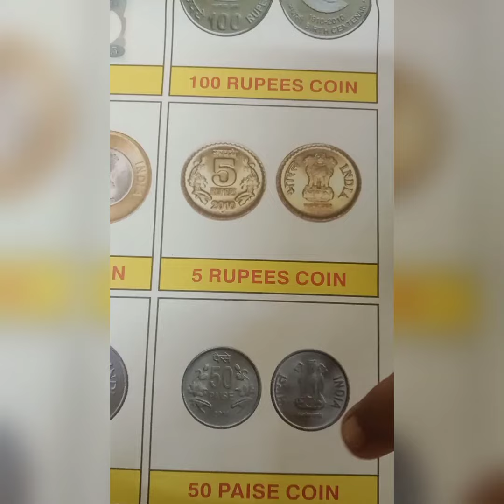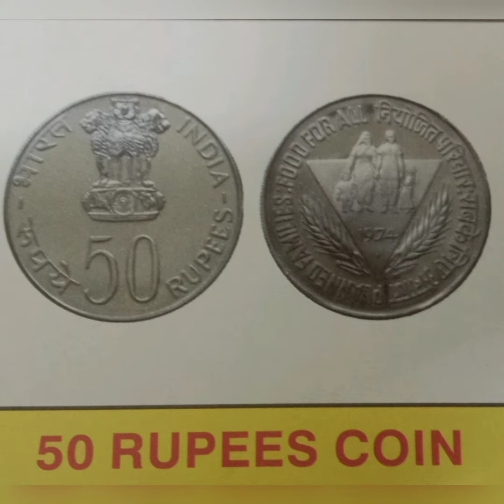Indian🇮🇳 currency#ಇಂಡಿಯನ್ ಕರೆನ್ಸಿ # 🇮🇳 2022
Indian🇮🇳 currency